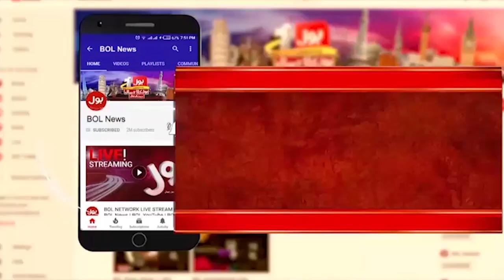Earthquake Today In Pakistan | Exclusive Updates | Breaking News